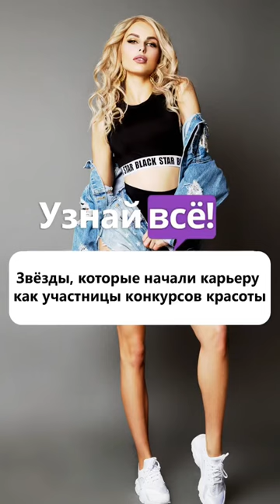5 звёзд, которые начали карьеру как участницы конкурсов красоты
Эти знаменитые леди начинали, как никому не известные участницы конкурсов красоты. Сегодня же они настоящие звезды, о которых судачат на каждом углу. Подробнее о них — в нашем видео.